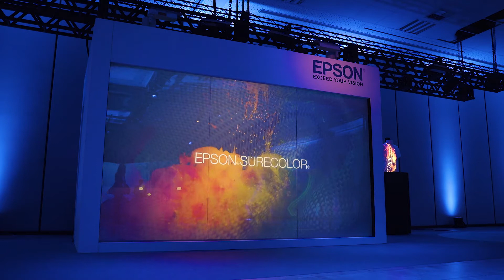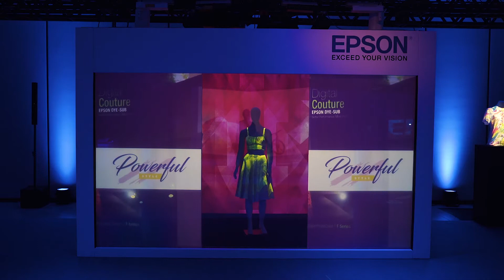Digital Store Front Using Epson Laser Projectors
Activating existing storefront by optimizing glass windows using projection technology to create engaging experiences.